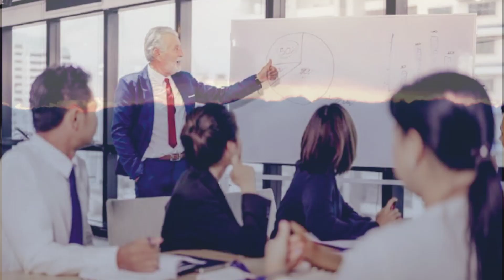Kesaktian Keris Nogososro || Keris Paling Sakti di Tanah Jawa || OMAH LAWAS